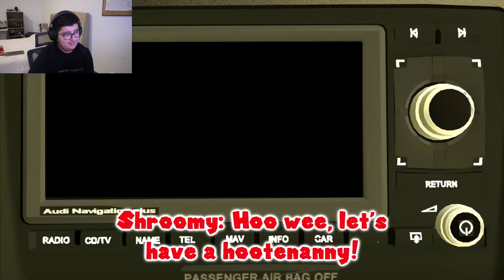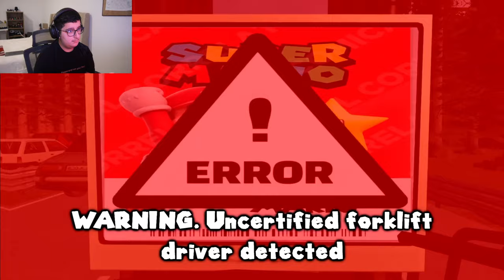Mario Gets Stuck In Traffic (Reaction!!!)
Creator - @SMG4